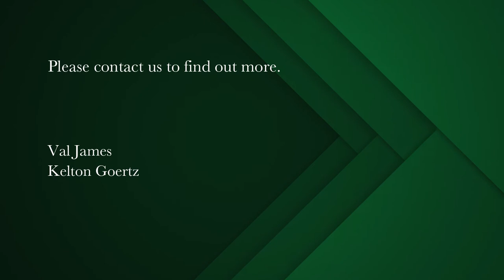1 bedroom apartment for sale in Woodstock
Modern, pet friendly one-bedroom apartment in the heart of Woodstock
Located in the sought after and trendy Woodstock Quarter, this modern one-bedroom apartment is the perfect investment for any young professional or property collector.

The open plan kitchen is finished with granite counter-tops, a Bosch oven, glass hob and extraction fan combination as well as plumbing for both a dishwasher and washing machine.

The large open plan living room is designed to fully maximise space and light and leads onto a spacious balcony that showcases stunning mountain views.

The bedroom comes with built-in cupboards and is finished with vinyl floors.

The en-suite bathroom is finished with vinyl flooring and has a large shower, a basin and a toilet.

The building provides an array of amenities to make residents lives as comfortable as possible with three roof-top pools, a fully equipped gym, and an exclusive braai and recreation area.

Convenience is never an issue with a Spar, Bootleggers Coffee Shop, Clicks, ATM's and a restaurant all located on the ground floor of the building.

The building has excellent 24-hour security and has one secure underground parking bay.

This is the perfect bachelor's pad.